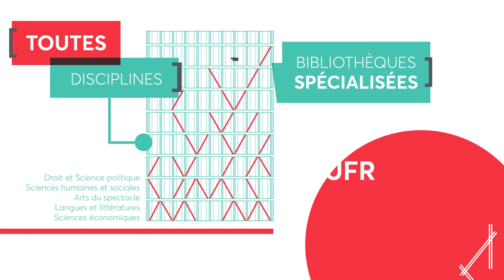Une bibliothèque universitaire au sein d’un réseau | BU Nanterre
Une bibliothèque universitaire au sein d’un réseau